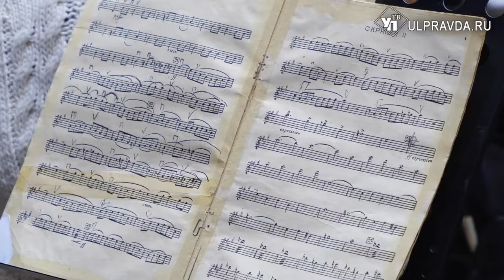В Ульяновске воссоздадут концерт 1988 года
Заслуженный артист России Юрий Ткаченко выступит с Ульяновским государственным симфоническим оркестром «Губернаторский». По задумке организаторов, концерт-реконструкция состоится к 105-летию выдающегося дирижера современности, народной артистки СССР Вероники Борисовны Дударовой.